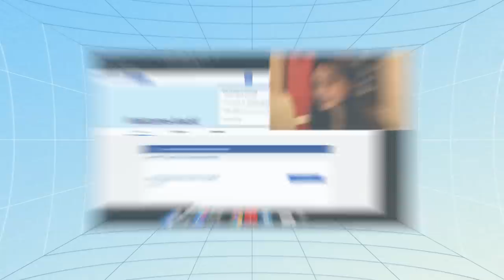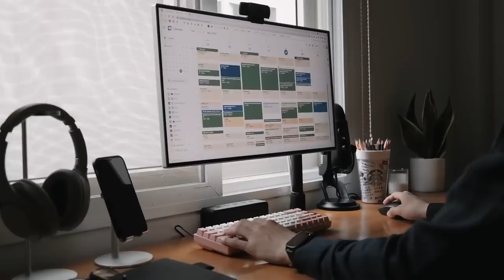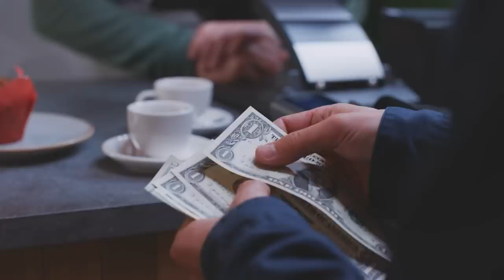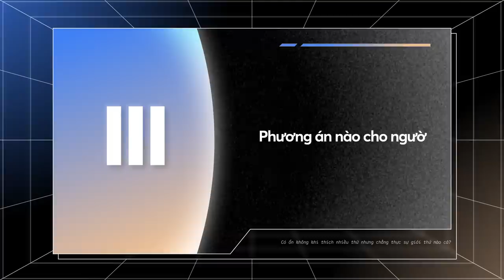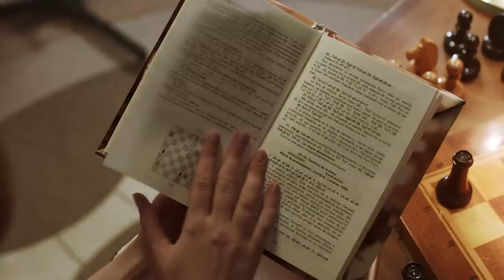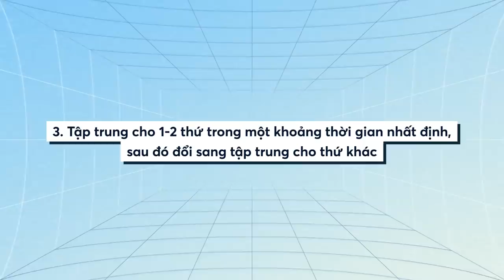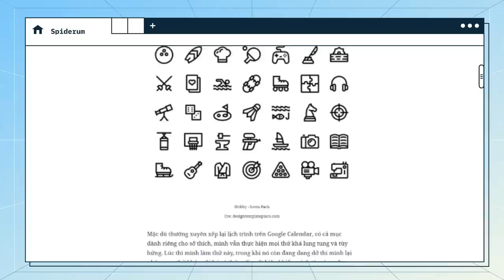Thích nhiều nhưng chẳng giỏi gì: Tôi có phải người bất tài? | Mayanvie | Giáo dục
Ngoài mảng Thế giới kịch tính ra, thì chúng mình cũng có mảng Khoa học thú vị không kém đâu nhé :D Ủng hộ mảng út ít nhà Nhện chúng mình tại đây

“Một nghề cho chín còn hơn chín nghề” là câu tục ngữ được truyền miệng rộng rãi xuyên suốt chiều dài của lịch sử. Với hàm ý rằng mỗi cá nhân nên tập trung để làm thật tốt một nghề, ở đây ám chỉ một công việc hay lĩnh vực nào đó, thay vì có quá nhiều nghề, hay biết mỗi thứ một ít, để rồi chẳng thật sự là chuyên gia của cái gì cả.

Có thể chúng ta không đủ khả năng chứng minh độ thích hợp của lời khuyên này ở bối cảnh nó ra đời vào thời xa xưa, nhưng nếu thử đặt vào thời điểm hiện tại, chắc hẳn ai cũng sẽ gật đầu đồng ý. Trong cùng một khoảng thời gian, nếu bạn chỉ tập trung vào một điều thì chắc chắn bạn sẽ biết nhiều hơn về điều đó hơn một người phân bổ thời gian để học nhiều thứ khác nhau cùng một lúc.
Cuộc cách mạng công nghiệp 4.0 đã mở ra một kỷ nguyên bùng nổ của thông tin trên mạng Internet. Giờ đây, bạn đã có thể tiếp cận với một kho tàng thông tin và tri thức khổng lồ của con người chỉ bằng vài cú click chuột. Bước tiến đột phá của công nghệ này đã tạo dựng tiền đề cho nhiều bạn trẻ, đặc biệt là thế hệ Z, cơ hội được tìm tòi, khám phá và thử sức với bất cứ điều gì bạn thích. Hôm nay bạn có thể học đánh piano căn bản trên YouTube, nhưng ngày mai bạn cũng có thể học những kiến thức marketing nâng cao trên Coursera.

Tham gia GÓI MEMBERSHIP phá đảo Động Nhện ngay hôm nay:
Tìm hiểu thêm về cuốn tản văn mới Nhà Nhện phát hành “Chuyện Người Chuyện Ngỗng” của tác giả Vũ Hoàng Long tại đây:
Ghé Nhà sách Spiderum trên SHOPEE ngay thôi các bạn ơi:
Nội dung:
00:00 - Start
1:30 - TVC
2:11 - Body
2:47 - Những vấn đề của việc thích nhiều thứ
5:38 - Lợi ích của việc thích nhiều thứ
9:35 - Phương án nào cho người thích nhiều thứ?
Bài viết: Có ổn không khi thích nhiều thứ nhưng chẳng thực sự giỏi thứ nào cả?
Được viết bởi: Mayanvie
Giọng đọc: Khánh Linh
Editor: Khang